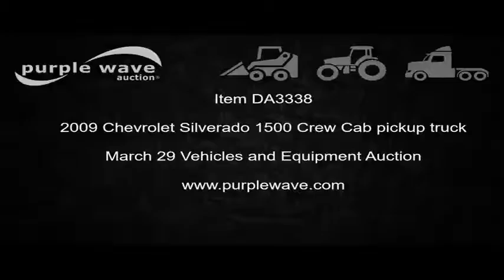2009 Chevrolet Silverado 1500 Crew Cab pickup truck for sale | no-reserve auction March 29, 2017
2009 Chevrolet Silverado 1500 Crew Cab pickup truck
227,912 miles on odometer
4.8L V8 OHV 16V gas engine
Automatic transmission
Tilt
Cruise
AM/FM/CD
Power windows, locks, and mirrors
Cloth interior
Receiver hitch
Trailer wiring
265/70R17 tires
Missouri title
3GCEK23C09G233743
It's located in Columbia, MO, and we're selling it to the highest bidder regardless of price.